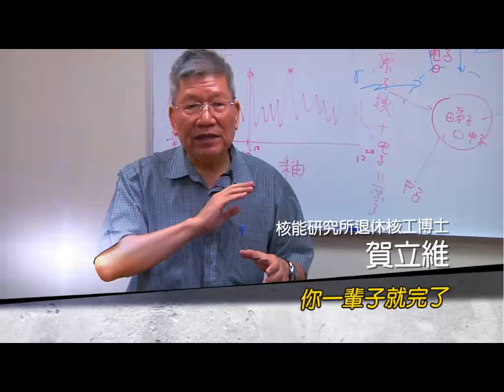2015.10.24中天新聞台《台灣大搜索》預告 台灣核廢料竟直接倒入大漢溪？研發核武諜對諜 還得面對色誘！